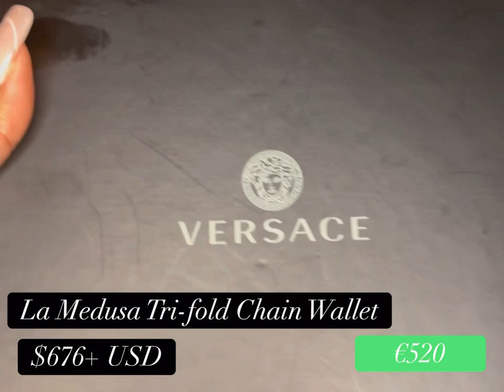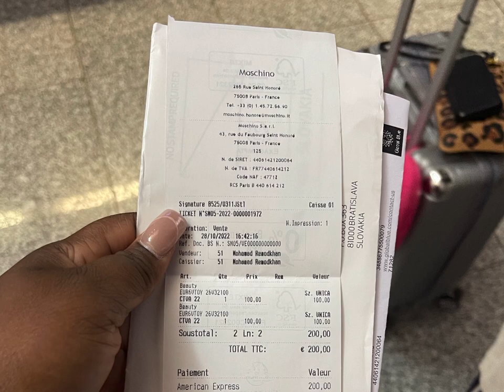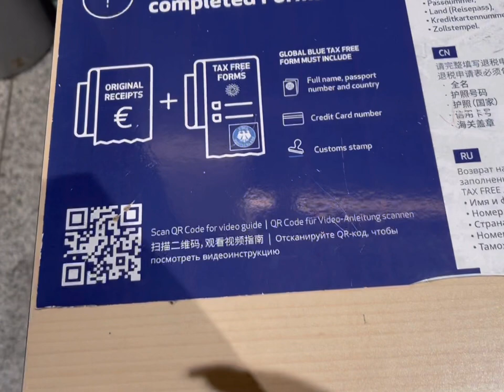LUXURY MINI VERSACE HAUL + SHOPPING EXPERIENCE + GLOBAL BLUE LOUNGE REFUND TIPS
Luxury Versace Haul feat Paris Versace Store: Paris Vlog 2022

Hi Loves!

Finally a shopping video! I am a huge fashion lover. Versace has been one of my favorite brands that I would admire from afar since I was a child. However that’s over with because I was able to make my first Versace purchase this year. Of course to commemorate the experience I had to buy it in Paris. I have to have something to brag about to my future daughters when I’m no longer cool to them lol.

Although I am a lover of luxury, I am not truly happy unless a purchase makes sense, and the prices in Paris just makes sense. Now granted the plane ticket ate any profit I would have saved shopping there but I thoroughly enjoyed Paris so I still feel like I came out ahead! I hope you all enjoy the video!